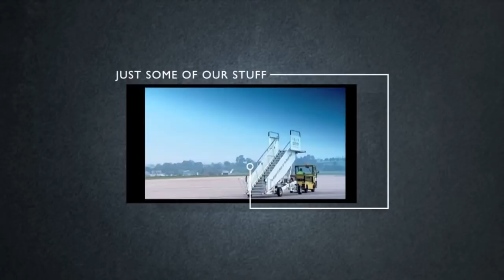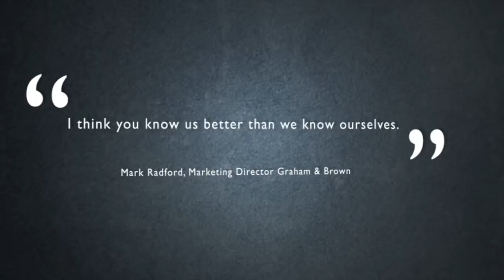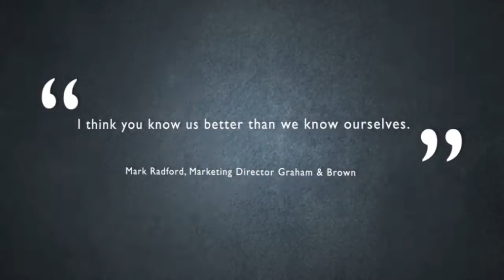Video Production - producing web videos, film and 3D Animation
We produce videos that tell compelling stories using cameras from DSLR to Phantom HD Gold and techniques from motion control to timelapse.

We've done everything from award winning TV commercials to web videos, to Sea Wall, a film featuring BAFTA Award winning actor Andrew Scott that has moved and inspired people in 42 countries.

We love what we do and draw on our experience to make every project unique and memorable.